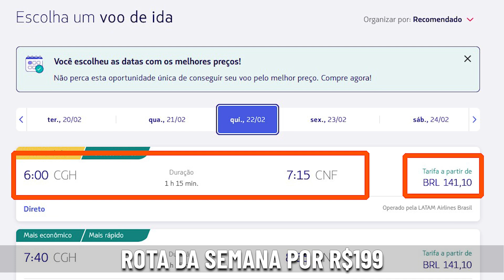AS NOVIDADES DA LATAM PARA 2024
A LATAM Airlines apresentou junto ao governo, as novidades para 2024. Algumas são bem interessantes, outras é simplesmente mais do mesmo. Confira o que vai melhorar na LATAM